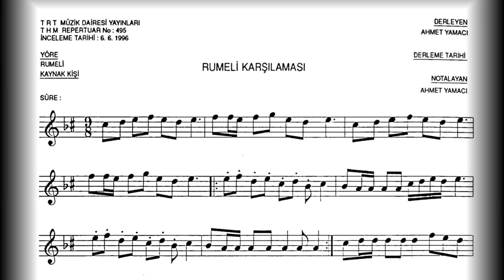RUMELİ KARŞILAMASI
Yöre: Rumeli
Repertuvar sıra no: 495

İcra: TRT İzmir Radyosu Saz Sanatçıları.
Bağlamalar: Gürhan Yüksel ,Murat Tezcan Ün ,Oğuzhan Turan ,Erkut Özkan ,Anıl Ar
Kaval: Fedai Tekşahin ,Halil Çokyürekli
Kaba Zurna: Halil Çokyürekli
Mey Balaban Halay zurna : Ömer Altuntaş
Kemane:Umut Salman
Ritim sazlar: Murat Kas , Gökhan Mert Erol
Klasik gitar: Çağrı Gözeten
Bas Gitar: Ömür Kasa